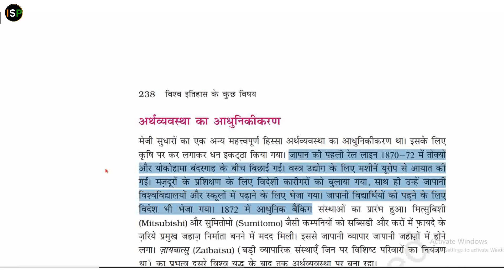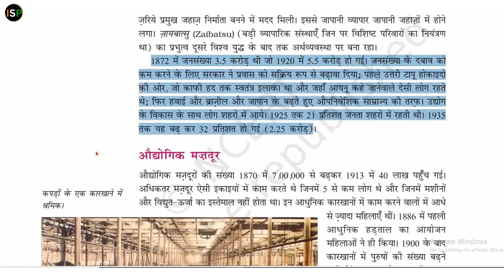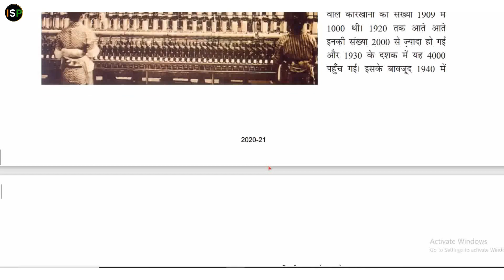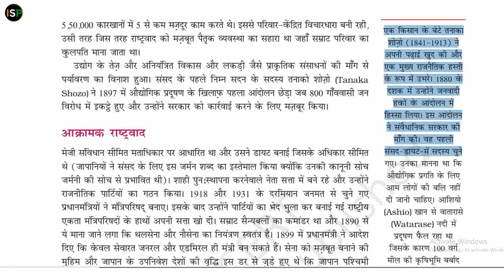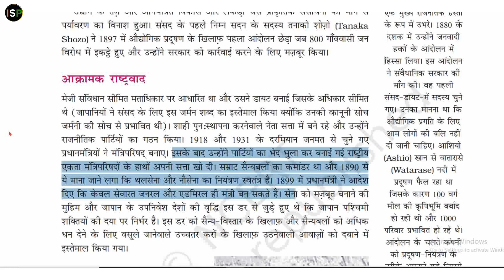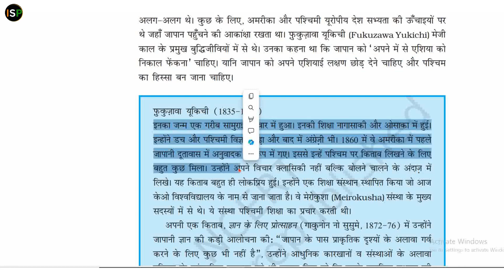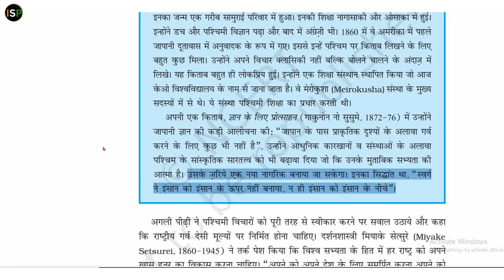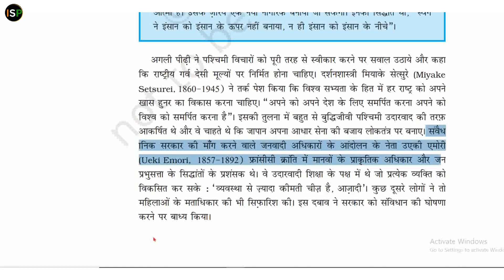आधुनिकीकरण के रास्ते || भाग- 4 || पाठ- 11 NCERT Class- 11th || विश्व इतिहास के कुछ विषय 📕📕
Paths of Modernization || Part- 4 || Lesson- 11th NCERT Class- 11th || Some Topics Of World History 📕📕

📘📕 आधुनिकीकरण के रास्ते || अध्याय- 11 || ( कक्षा - 11 )
आधुनिकीकरण के रास्ते, Paths of Modernization, NCERT CLASS- 11TH

आधुनिकीकरण के रास्ते_पाठ_11_ByHarshwardhan,
आधुनिकीकरण के रास्ते_भाग_4_ByHarshwardhan,

Class- 12. व्यवसाय अध्ययन भाग- 1 & 2 ( पुस्तक ). { प्रबंध के सिध्दांत और कार्य }, { व्यवसाय, वित्त एवं विपणान }

By_Harshwardhan